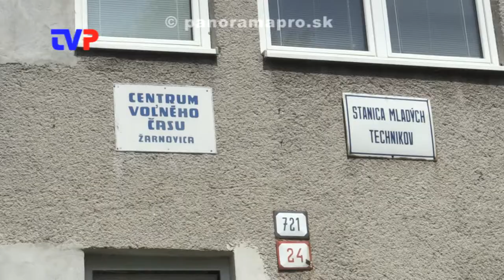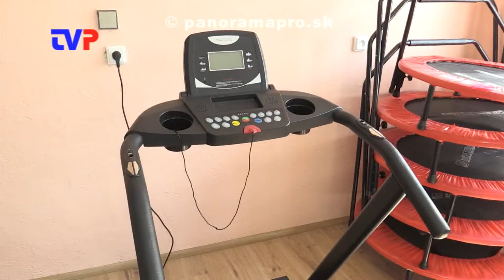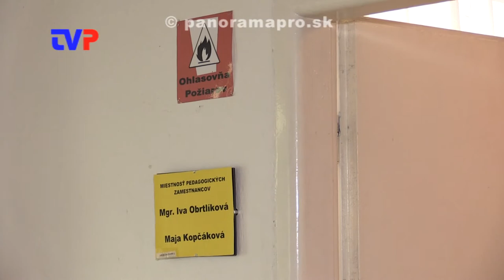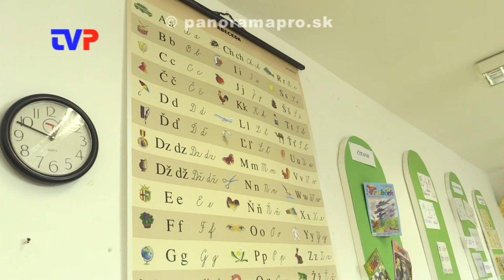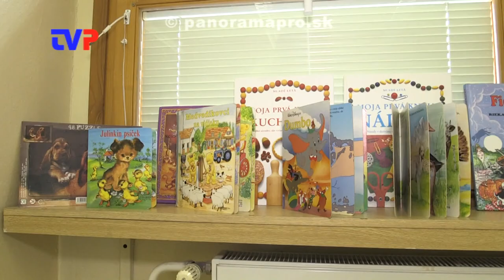Mesto predáva budovu CVČ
Rozhovor s primátorom Žarnovice o zámere predaja majetku mesta a náhradných priestoroch.